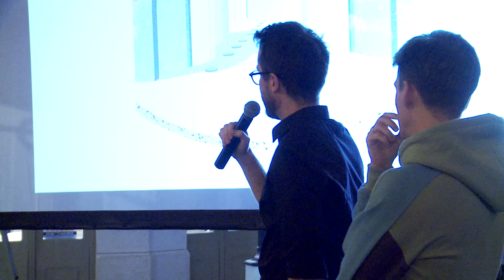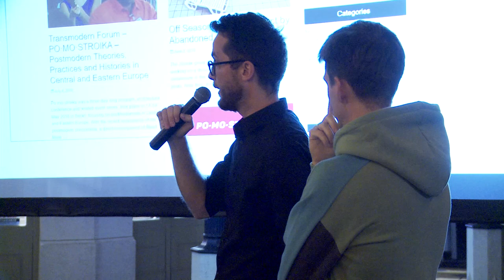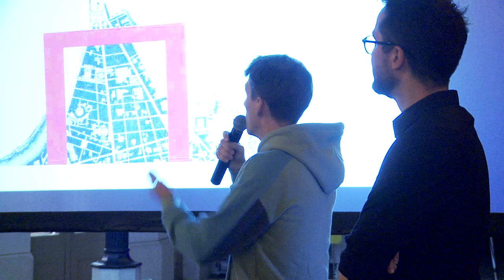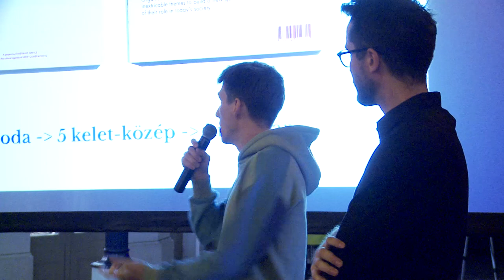Kovács Dániel és Smiló Dávid: Othernity - A 2020-as Velencei Építészeti Biennálé Magyar Pavilonja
• irodaház • közösségszervezés • belsőépítészet • barnamező • térképek • képzőművészet • építészeti biennálé • könyv • networking • beszélgetés • prezentáció

A Pecha Kucha Night Budapest őszi szezonja szeptember 12-én startol! A pörgős, tömör előadások az építészet, design és képzőművészet területéről ismét a technológiai innovációról, kreatív ötletekről és a közösségi projektekről szólnak, melyek kicsivel jobbá, élhetőbbé és nem utolsósorban érdekesebbé teszik környezetünket. Gyere el, nézd meg hol tart ma a kortárs építészeti és vizuális kultúra!

Előadóink:
• Kovács Dániel és a Paradigma Ariadné: Othernity - A 2020-as Velencei Építészeti Biennálé Magyar Pavilonja
• Csontos Györgyi (MIXA Stúdió) - Kultúrgyár_Ózd
• Bujdosó Attila - Social Design Cookbook
• Király Zoltán (Tiba Építész Stúdió) - Telekom székház
• Paukovics Gábor (Kinnarps) - Belsőépítészet agilis módszertannal
• Hujber Áron - VAN design studio
• Kacskó Dóra - Szórakozóhelyek tájépítészete
• Telek Ágnes - Budapest Időgép - múltunk kutatásának jövője
• Kőszeghy Flóra - Térbeli sík

A Pecha Kucháról:
A Pecha Kucha olyan nyílt fórum, amelyen fiatal tervezők, alkotók, művészek találkozhatnak, mutatkozhatnak be egymásnak és az érdeklődőknek. Az ötlet Tokióból indult világhódító útjára és ma már több mint ezer városban tartanak locsi-fecsi esteket a finn Rovaniemitől egészen az amerikai Kansas City-ig. A szabály pedig egységes a Föld bármely pontján: minden előadó 20 képet vetíthet egyenként 20 másodpercig - így a pörgés és a remek hangulat garantált!
A Pecha Kucha estek magyarországi szervezője 2006 óta a
KÉK- Contemporary Architecture Centre. A KÉK célja, hogy megteremtse a városról való közös gondolkodás és vita nyílt fórumait, ezáltal a széleskörű nyilvánosság számára is hozzáférhetővé tegye az építészet és városfejlesztés kortárs kérdéseit.